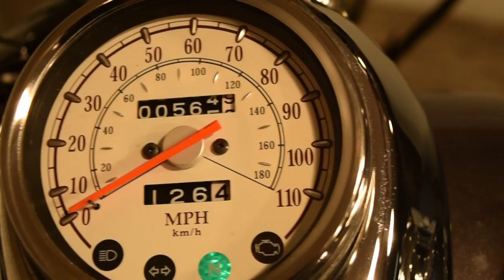2009 Yamaha VStar 650 for sale at Monster Powersports